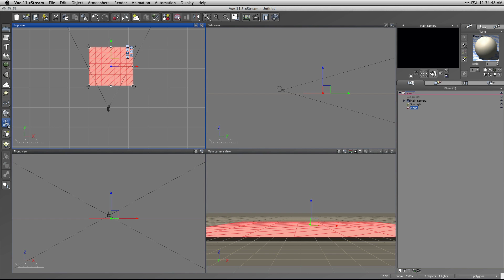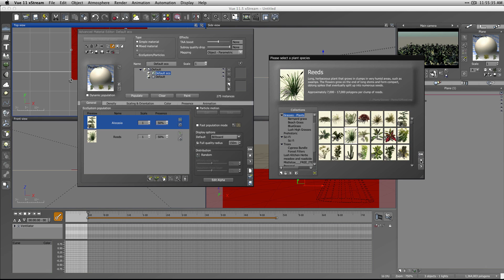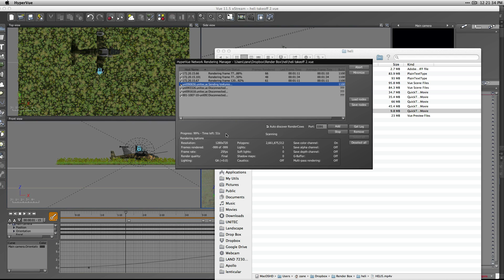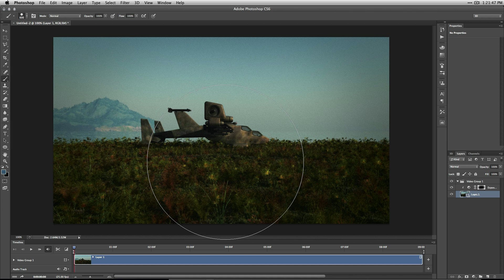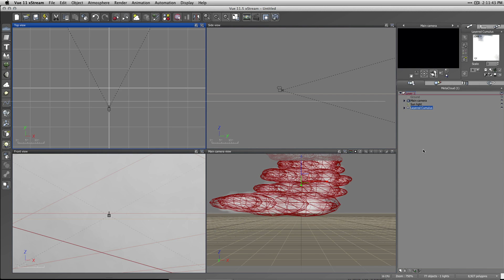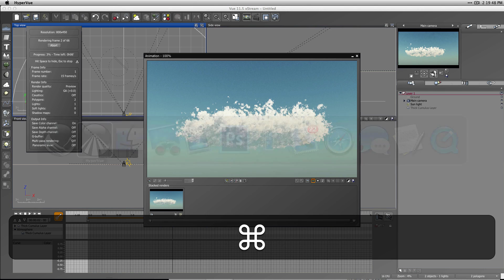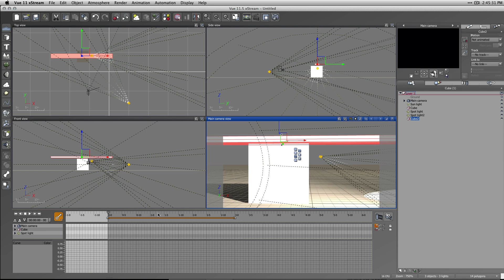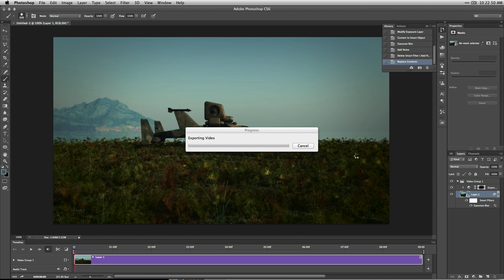3D rendering with Vue – Class 12 – More on animation , Clouds + some final tips and tricks.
The last class in this series covers more on Animation + tips and tricks. We look at ventilators, more on projection mapping, and compositing you final animation in Photoshop, using a reusable non-destructible workflow. @ 34:20 theres some tips on using clouds and @ 46:20 theres some info about parenting objects together (e.g. camera), and why its so cool.

This is final class (#12) of the online Unitec course LAND6340: 3D rendering with Vue. If your interested in enrolling in the Level 6 paper please go to: